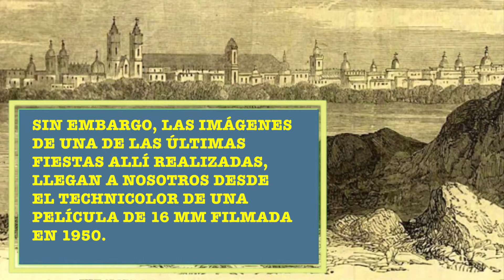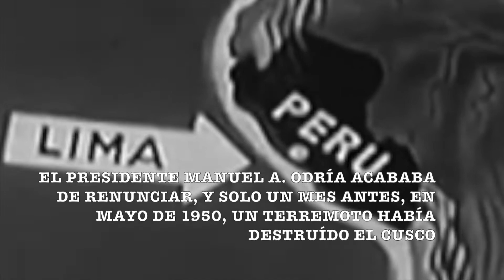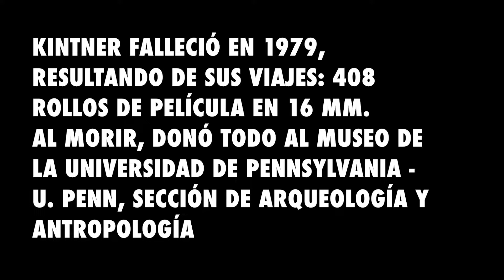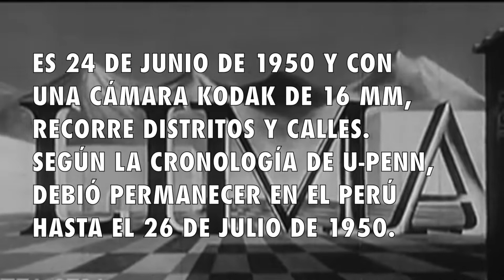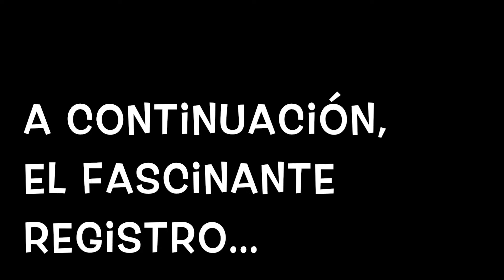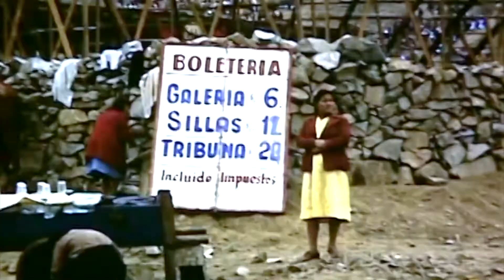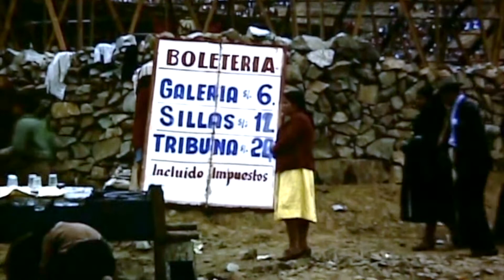Amancaes en Glorioso Technicolor | Watson Kintner | 24 de junio de 1950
AMANCAES EN GLORIOSO TECHNICOLOR | WATSON KINTNER | LIMA, 24 DE JUNIO DE 1950 | SOBRE UNA PAMPA DESAPARECIDA

Mucho se ha hablado, escrito y cantado sobre la tradicional fiesta de la Pampa de Amancaes, pero menos se ha visto de ella. Hoy la urbe crece bajo el nombre de Ciudad y Campo a espaldas del Cerro San Cristóbal, sobre esa explanada del Rímac antaño cubierta de flores de amancay.

Quienes allí viven, lo hacen quizás sin saber que ocupan el mismo espacio que administraron los antiguos curacazgos de Lima y donde virreyes como el Duque de la Palata cazaron palomas y venados con halcones y galgos.

Todo ello hace más de 400 años, tiempos en los que la pampa era escenario de apariciones milagrosas, de celebraciones tanto religiosas como paganas, y tornándose árida tras los días de lucha por la Independencia, de música y espectáculo. En estas tierras, desde principios de la República, cada 24 de junio y hasta el año 1963 se realizó la ya mítica Fiesta de San Juan de Amancaes.

Institucionalizada en 1925 por el presidente Augusto B. Leguía, coincide en fecha con la celebración europea de San Juan Bautista, con el Inti Raymi cusqueño y con el Día del Campesino. Quizás por ello la fiesta rimense se hubo de convertir en una reunión de todas las sangres, de todas las clases y de toda la música pues tanto lo criollo como lo andino confluyeron friccionando sus expresiones más representativas.

A fines de junio de 1950, el estadounidense Watson Kintner, ingeniero de la Radio Corporación of America – RCA, fue testigo de excepción de una de sus últimas versiones. Kintner llegó al aeropuerto de Limatambo en momentos críticos para la sociedad peruana: Manuel A. Odría acababa de renunciar a la Presidencia, colocando a otro militar, Zenón Noriega, en el cargo mientras postulaba a la reelección.

El evento principal del sábado 24 fue anunciado en decenas de avisos publicados por la Municipalidad del Rímac, mientras en los distintos coliseos las compañías folclóricas que participarían aquella tarde eran elegidas por concurso.

Desde antes del mediodía, cientos de limeños iniciaron su llegada a pie, en carros particulares, camiones o en buses que hacían ruta especial desde la Plazuela de la Inquisición. Un tabladillo de madera fue levantado en la explanada central y un potente juego de parlantes ofrecía el ritmo de bandas militares y la animación del actor cómico Manolo García.

La policía recorría a caballo la zona mientras en sectores especiales decenas de «vivanderas» vendían en carpas y carretillas lo más selecto de la gastronomía criolla. Una exposición interminable de anticuchos, platos de rachi, pancita y choncholí mezclaba sus humos con el aroma de la chicha y el anís de los picarones.

Un viejo cartel dictaba el precio de las galerías a 6 soles, el uso de sillas a 12 y las tribunas a 20. Aquellos que no deseaban pagar colmarían las laderas del San Cristóbal utilizando sus salientes rocas como inseguros asientos. Durante esa jornada más de 15 personas rodaron por las piedras.

Pese a ello, el espectáculo, cuya dirección artística estuvo a cargo de José Castelares, dio inicio a las 2 y 30 de la tarde tras el Himno Nacional y con el aplaudido desfile de conjuntos folclóricos con sus mejores trajes, entre ellos, las compañías Pachamama de Ayacucho, Pariakaka, Xatun-Xauxa, Raymi Ticka, Progreso Viques de Junín, Huanca de Huancayo, Lucero de Huascarán o la de los Hermanitos Zevallos y el conjunto Auqui Pincush de Huamalíes, entre otras.

Las cantantes India Colla, Jesús Vásquez y María Jesús Jiménez (llamada la Calandria Criolla) ofrecieron su repertorio antes que el espectáculo culminara con la presentación de bailes de marinera, tondero, resbalosa y el ingreso de chalanes y amazonas en caballos peruanos de paso.

Kintner cubrió las incidencias hasta pasadas las seis de la tarde. Luego, el camarógrafo norteamericano recorrió otras zonas del Perú por casi veinte días antes de partir. Tras su muerte, el Museo de la Universidad de Pensilvania protege su legado de más de 400 rollos filmados en distintos países, los cuales digitaliza y en un proyecto totalmente revolucionario lo aloja en Internet.

+LEA LA NOTA COMPLETA CON LA HISTORIA DE WATSON KINTNER EN AMANCAES EN NUESTRO SITIO WEB